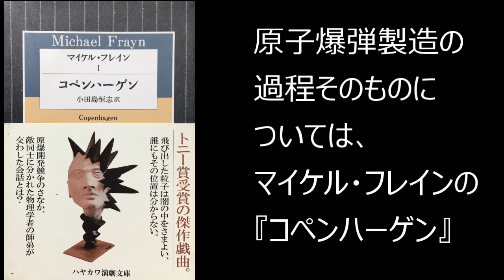ワタナベ『物理学者たち』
Friedrich Durrenmatt
ノゾエ征爾

1962年初演、デュレンマットの風刺劇。科学者の倫理を問う。人類滅亡の危機を扱うサイエンス。フォンツァント院長（草刈民代）経営の精神病院にニュートン（温水洋一）、アインシュタイン（中山佑一朗）、メビウス（入江雅人）。彼らの正体とは？